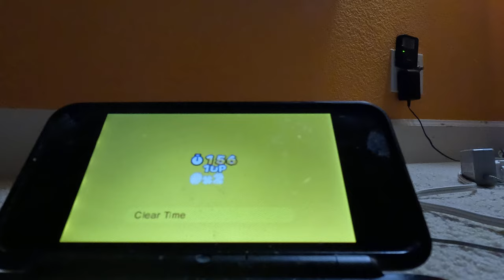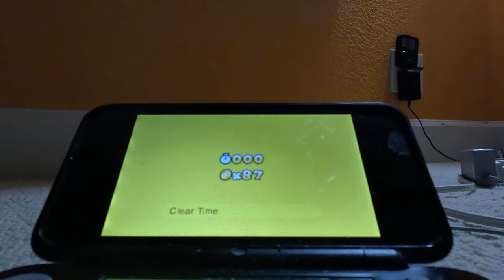(4K60fps) Super Mario 3D Land Episode 18 - Special World 1 (100%, Part 2)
Yes, you got that right. I defeat the final boss in Super Mario 3D Land in the FIRST ATTEMPT!